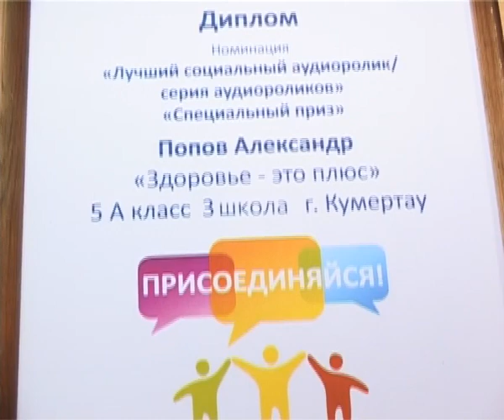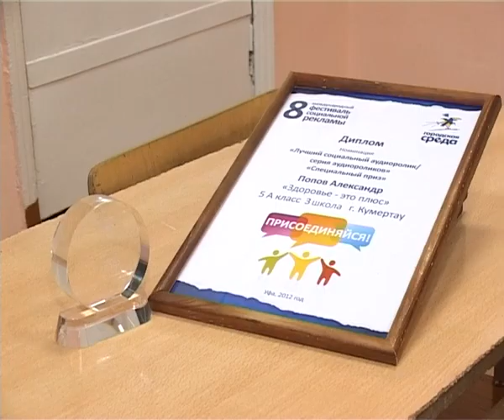Победа Александра Попова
В Уфе состоялось подведение итогов VIII Международного фестиваля социальной рекламы «Городская среда». Особенно тронул Оргкомитет фестиваля аудио ролик 11-летнего мальчика - ученика 5 класса школы №3 города Кумертау Попова Александра. Несмотря на столь юный возраст, в своём аудио обращении Александр затронул серьёзные проблемы, которые стоят перед современным обществом.